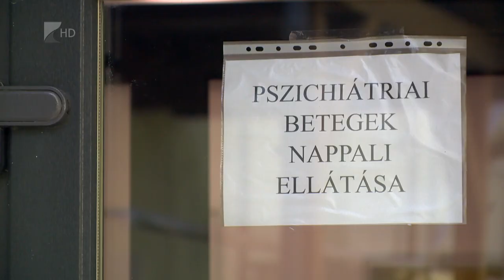Segítség hajléktalanoknak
Nehezebben jutnak pszichiátriai ellátáshoz a hajléktalanok a szociális szakemberek szerint. Az Oltalom Szeretetszolgálat ezért új részleget alakított ki a rászorulók számára. A szolgáltatások nagy részét harminc mentális betegséggel küzdő hajléktalan veheti igénybe. Az intézmény célja, hogy bővítse a bevonható betegek létszámát.